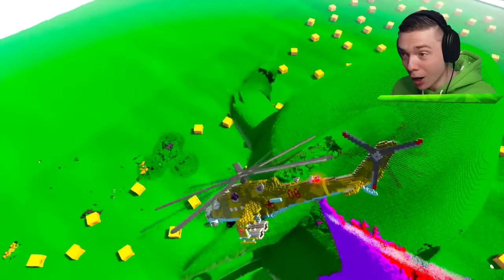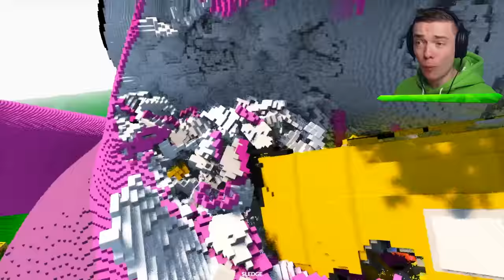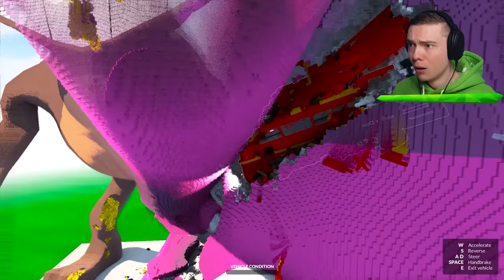NEW GARTEN OF BANBAN vs CARS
New Garten Of BanBan VS Cars In Teardown With Mods!